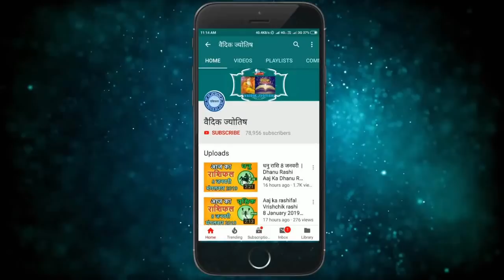धनु राशि 28 अगस्त शनिवार | Dhanu Rashi 28 August 2021 | Aaj Ka Dhanu Rashifal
28 August dhanu rashi
dhanu Rashi August 2021
Dainik Rashifal,Horoscope,Astrology
28  अगस्त   धनु राशि
आज का राशिफल धनु राशि
धनु राशिफल